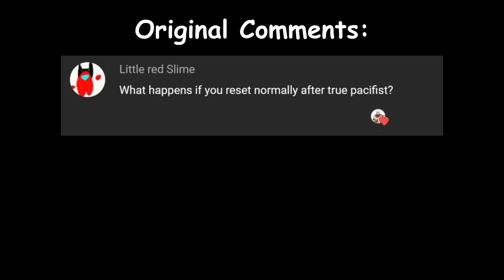What if You Reset Normally Instead of a True Reset After Pacifist or Genocide?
Flowey must have no idea what's going on